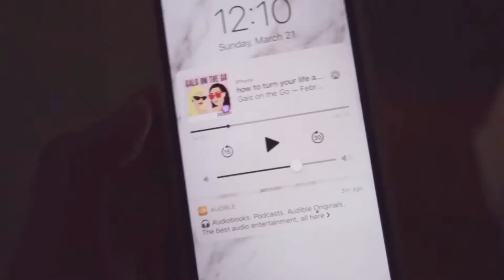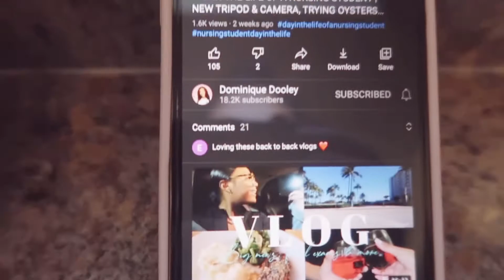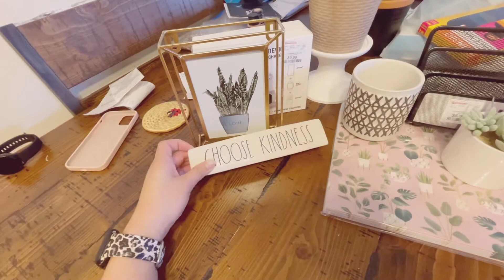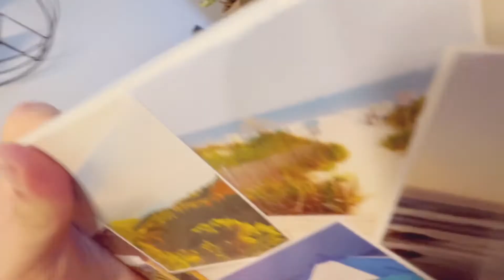WITL | Shopping for my work desk accessories | I’m going to chamberlain | Triage Nurse